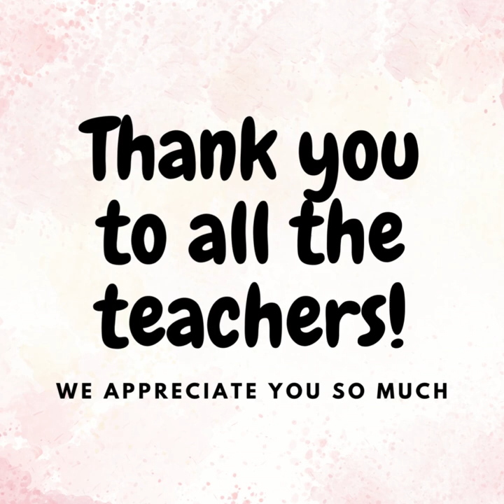Happy Teacher Appreciation Week!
Made by the IACS Interact Group.